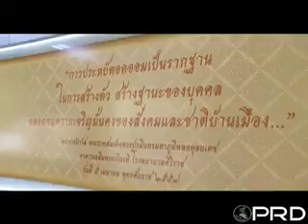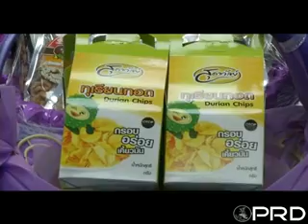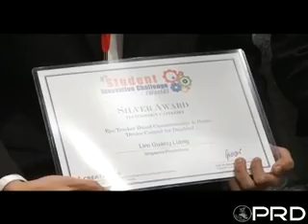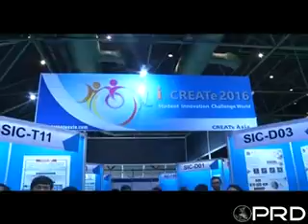สมเด็จพระเทพฯ ทรงปฏิบัติพระราชกรณียกิจ 27 ก.ค. 2559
สมเด็จพระเทพรัตนราชสุดาฯ สยามบรมราชกุมารี ทรงปฏิบัติพระราชกรณียกิจ ดังนี้

วันที่ 27 ก.ค. 2559 เวลา 09.19 น. สมเด็จพระเทพรัตนราชสุดาฯสยามบรมราชกุมารี เสด็จพระราชดำเนินไปทรงเปิดธนาคารโรงเรียนจิตรลดา ณ อาคาร 7 ระดับประถมศึกษา โรงเรียนจิตรลดา เขตดุสิต กรุงเทพมหานคร ซึ่งเริ่มเปิดทำการเมื่อวันที่ 13 มิถุนายน 2559 มีนักเรียนทำหน้าที่เป็นผู้จัดการ 1 คน พร้อมด้วยคณะกรรมการนักเรียน จำนวน 10 คน ทำหน้าที่พนักงานบัญชี พนักงานการเงิน พนักงานลงรายการ และพนักงานติดต่อ ปัจจุบันมีนักเรียนและครู เปิดบัญชีกว่า 700 คน มียอดเงินฝากจำนวน 339,518.71 บาท โอกาสนี้ ทรงฝากเงินกับธนาคารโรงเรียนจิตรลดา

ธนาคารโรงเรียนจิตรลดาเป็นหนึ่งใน "โครงการธนาคารโรงเรียน ธนาคารออมสิน" โดยมีรูปแบบจำลองสาขาธนาคารไว้ในโรงเรียน มีวัตถุประสงค์เพื่อส่งเสริมการออมและสร้างวินัยทางการเงินให้แก่เด็กและเยาวชน ให้นักเรียนรู้จักการประหยัดและเก็บออม การใช้เวลาว่างในการทำกิจกรรมเพื่อส่วนรวม ตลอดจนการทำงานร่วมกับผู้อื่น และฝึกความรับผิดชอบ เกิดประสบการณ์ เพิ่มทักษะในการทำงาน รู้หลักการบริหาร และการบริการที่ถูกต้อง ทั้งนี้ "โครงการธนาคารโรงเรียน ธนาคารออมสิน" เปิดดำเนินการเมื่อปีพุทธศักราช 2541 โดยธนาคารโรงเรียนจิตรลดาเปิดเป็นลำดับที่ 1,111

เวลา 10.39 น. สมเด็จพระเทพรัตนราชสุดาฯ สยามบรมราชกุมารี เสด็จลง ณ อาคารชัยพัฒนา สวนจิตรลดา พระราชวังดุสิต พระราชทานพระราชวโรกาสให้นายสุรศักดิ์ เจริญศิริโชติ ผู้ว่าราชการจังหวัดอุตรดิตถ์ นำข้าราชการและผู้นำกลุ่มเกษตรกร จังหวัดอุตรดิตถ์ เฝ้าทูลละอองพระบาท ทูลเกล้าทูลกระหม่อมถวายผลผลิตทางการเกษตรและผลิตภัณฑ์ในโครงการหนึ่งตำบลหนึ่งผลิตภัณฑ์ (OTOP) ของจังหวัดอุตรดิตถ์

เวลา 14.18 น. เสด็จพระราชดำเนินไปทรงเปิดการประชุมวิชาการนานาชาติ เรื่อง "วิศวกรรมฟื้นฟูสมรรถภาพและเทคโนโลยีสิ่งอำนวยความสะดวกสำหรับคนพิการ ครั้งที่ 10" ณ ศูนย์การประชุมแห่งชาติสิริกิติ์ เขตคลองเตย กรุงเทพมหานคร ในการนี้ พระราชทานโล่รางวัลและเกียรติบัตรแก่ผู้ที่ได้รับรางวัลเเละผู้ที่เข้าร่วมประกวดโครงงานสิ่งประดิษฐ์สำหรับคนพิการเเละผู้สูงอายุของนักศึกษาในระดับนานาชาติ การออกเเบบสร้างหุ่นยนต์แห่งประเทศไทย ครั้งที่ 9 เเละนวัตกรรมลดความเหลื่อมล้ำ

ทั้งนี้ กระทรวงวิทยาศาสตร์เเละเทคโนโลยี โดยศูนย์เทคโนโลยีอิเล็กทรอนิกส์และคอมพิวเตอร์แห่งชาติ หรือเนคเทค เเละสำนักงานพัฒนาวิทยาศาสตร์และเทคโนโลยีแห่งชาติ หรือ สสวท. ประเทศไทย ได้ร่วมกับ SINGAPORE THERAPEUTIC ASSISTIVE & REHABILITATIVE TECHNOLOGIES START CENTRE สาธารณรัฐสิงคโปร์ จัดการประชุมวิชาการนานาชาติ ขึ้นเป็นประจำทุกปี เริ่มมาตั้งเเต่ปี 2550 ในปีนี้ ประเทศไทยเป็นเจ้าภาพ จัดขึ้นระหว่างวันที่ 25 - 27 กรกฎาคม 2559 โดยสำนักงานพัฒนาวิทยาศาสตร์และเทคโนโลยี ศูนย์เทคโนโลยีอิเล็กทรอนิกส์ ร่วมกับกรมส่งเสริมและพัฒนาคุณภาพชีวิตคนพิการ กระทรวงการพัฒนาสังคมและความมั่นคงของมนุษย์ และหน่วยงานเอกชน จัดขึ้นโดยมี 13 องค์กร จาก 10 ประเทศ ร่วมกันจัดตั้งภาคีวิศวกรรมฟื้นฟูสมรรถภาพคนพิการและเทคโนโลยีสิ่งอำนวยความสะดวกแห่งเอเชีย เพื่อขับเคลื่อนการวิจัยพัฒนาและการบริการร่วมกัน

โอกาสนี้ ทรงเปิดนิทรรศการโครงการตามพระราชดำริสมเด็จพระเทพรัตนราชสุดาฯ สยามบรมราชกุมารี ด้านการพัฒนาศักยภาพคนพิการ และโครงการสิ่งประดิษฐ์สำหรับคนพิการและผู้สูงอายุของนักศึกษาระดับนานาชาติ รวมทั้งนิทรรศการจากหน่วยงานภาครัฐและเอกชน นอกจากนี้ยังมีกิจกรรมการนำเสนองานวิจัยพัฒนาและการเผยแพร่ความรู้เกี่ยวกับนวัตกรรม ผลิตภัณฑ์ บริการเทคโนโลยีสิ่งอำนวยความสะดวก ที่จะมาใช้ในการฟื้นฟูและช่วยเหลือผู้พิการและผู้สูงอายุให้สามารถดำรงชีวิตได้อย่างอิสระและลดภาระการพึ่งพาผู้อื่น อันจะนำไปสู่การมีสุขภาวะหรือคุณภาพชีวิตที่ดีขึ้น เป็นการเตรียมความพร้อม ในฐานะที่ประเทศไทยเป็นหนึ่งในประเทศที่กำลังก้าวย่างสู่สังคมผู้สูงอายุอย่างเต็มตัวในอีก 6 ปีข้างหน้า ซึ่งปัจจุบัน ประเทศไทยมีจำนวนผู้สูงอายุประมาณร้อยละ 14.9 จากประชากรทั้งหมด หรือประมาณ 10 ล้านคน